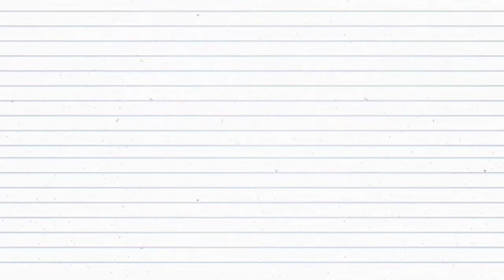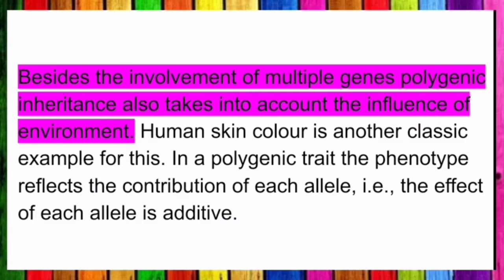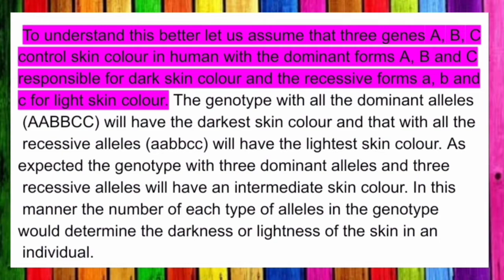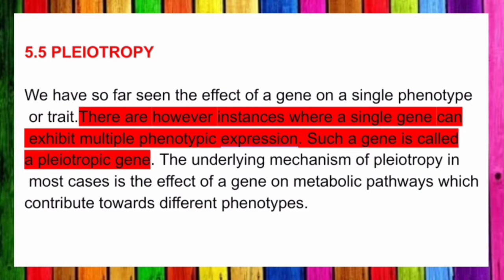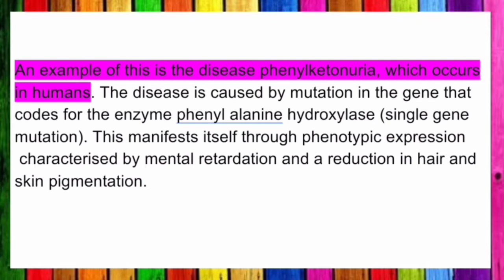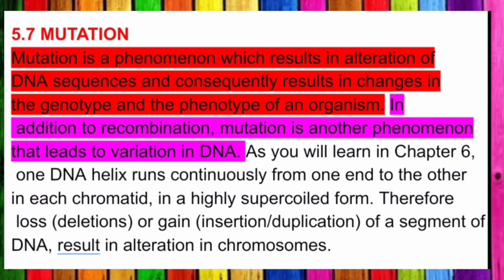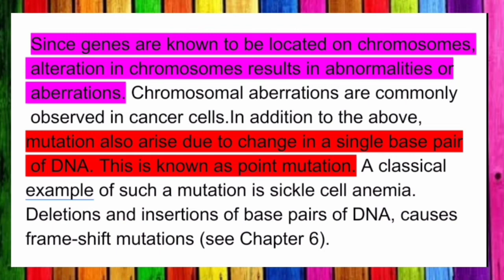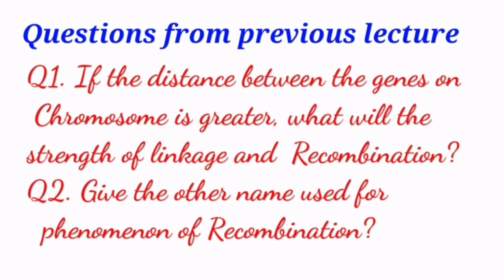8️⃣ Principles of inheritance and variation//lecture-8//Biology 12//Full explanation//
🔴 Topics covered in the video:

🔶 Polygenic inheritance
🔶 pleiotropy
🔶 Mutations
🔶 Point mutations

🔶 Free YouTube Channel Promotions
🔶 Free Study Material for Boards
🔶 Free Assignments
🔶 Free Assignments Solutions
🔶 Free Chapter Notes
🔶 Free Chapter Tests